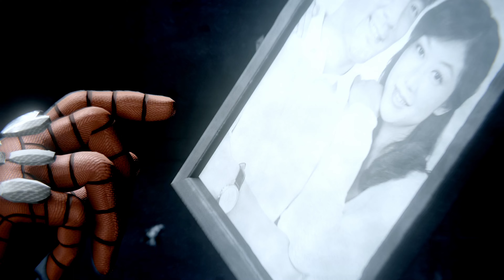Spider man #21 GOODBYE Mr Li